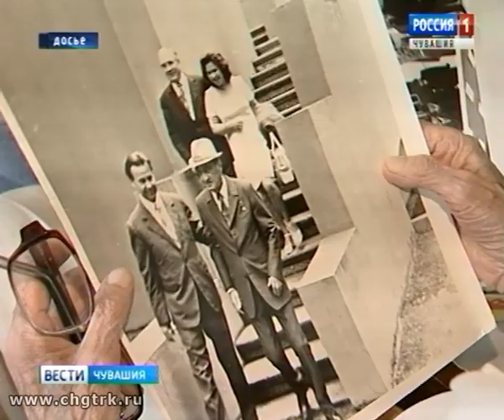В Чебоксарах появится улица, названная в честь Почетного гражданина города Ильи Прокопьева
В Чебоксарах появится улица, названная в честь Почетного гражданина города Ильи Павловича Прокопьева,  а на фасаде здания, где проживал выдающийся государственный и общественный деятель республики -  мемориальная доска.